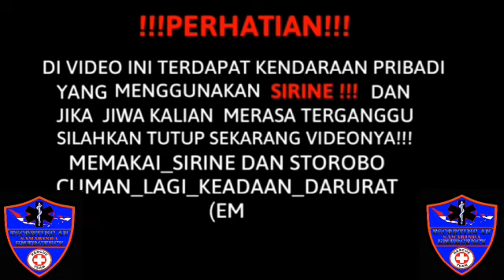ESCORTING AN EMERGENCY - PENGAWALAN AMBULANS JENAZAH MENUJU RUMAH DUKA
Escorting Ambulans jenazah dari Rumah Sakit I.A Moies Samarinda menuju rumah duka.